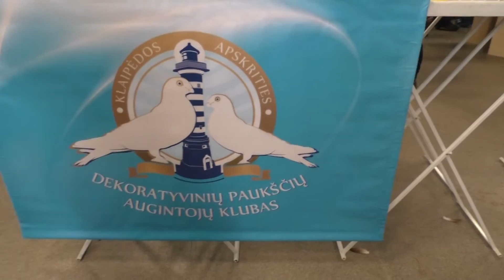Expo Lithuania 2018 Klaipėdos Nikolajevo aukštaskraidžių balandžių puoselėtojų klubas „Vyturys“